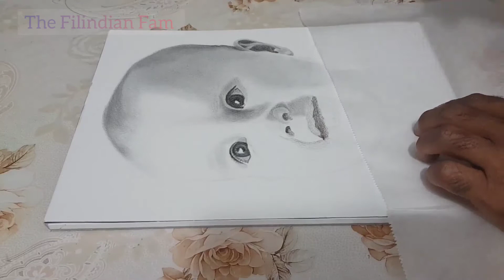Portrait drawing / Art Vlog / Isa sa madaming talento ni Arpit.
this is a portrait of my employer's great granddaughter.  we gifted it to her on her first birthday.